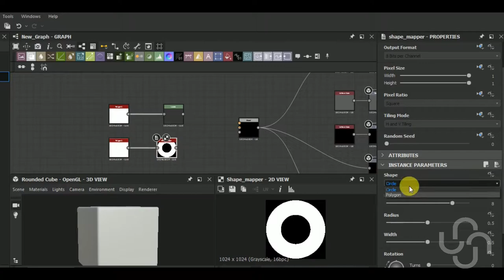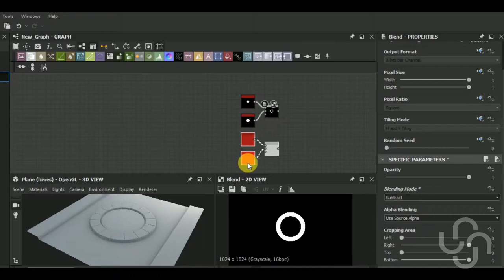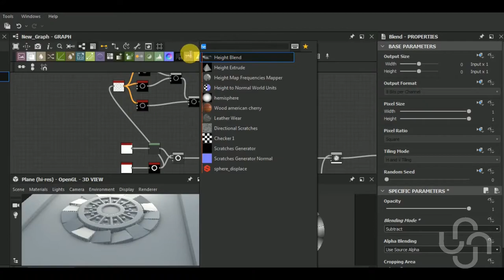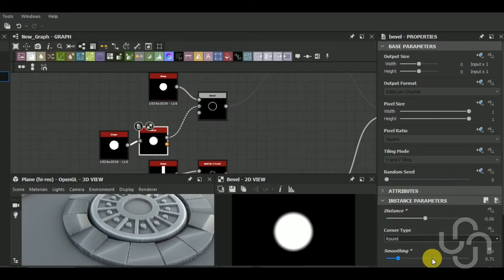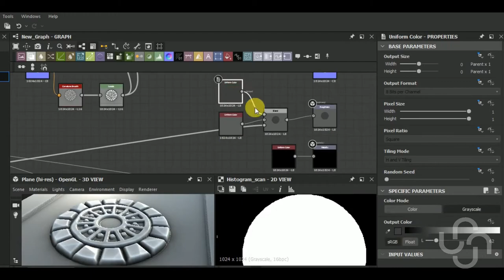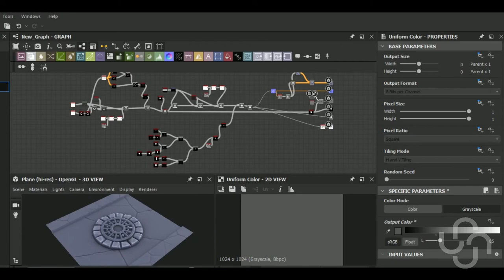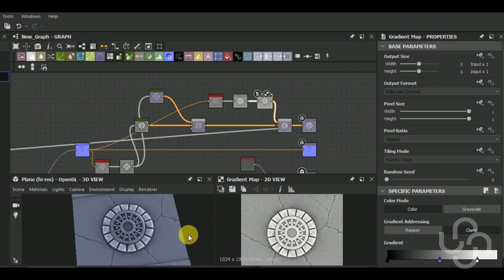TIMELAPSE | Substance Designer Tutorial l Stylized Manhole Cover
Or...

Jake Carating
JB3D
Yalçin Taban
Dennis Herold

In this video I'll show you how to make a Stylized Manhole Cover material in Substance Designer.